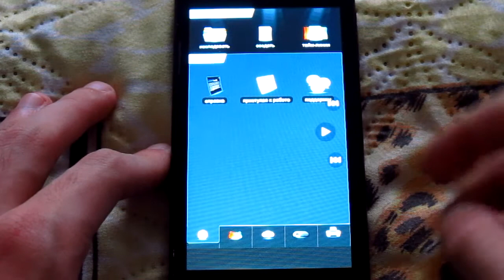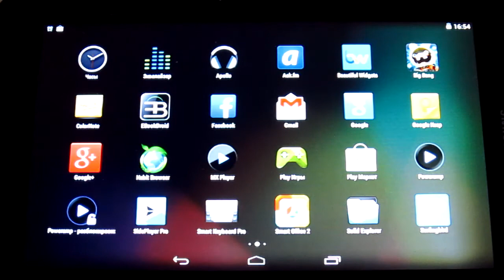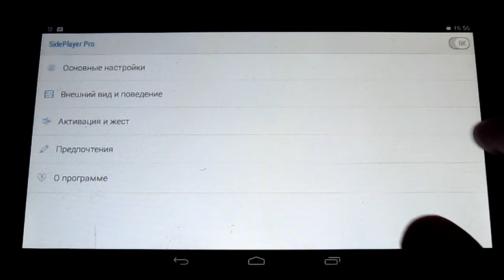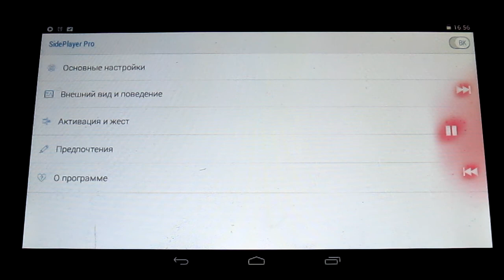Обзор SidePlayer Pro удобное управление музыкой Android